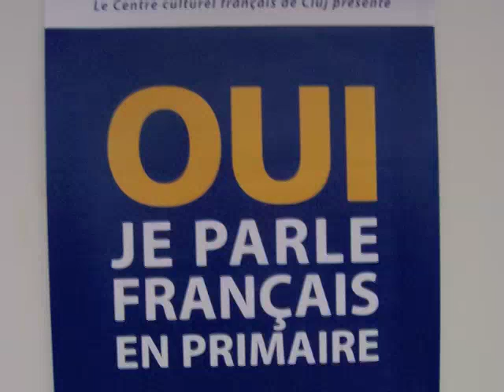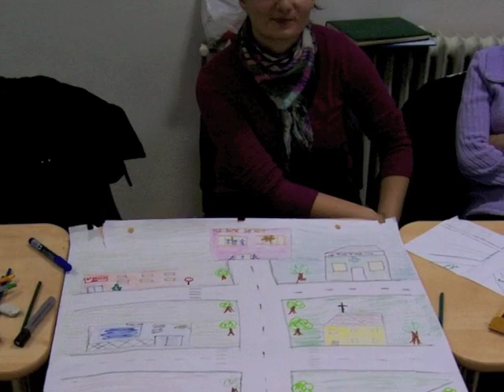Formation didactique FLE Sibiu décembre 2010.m4v